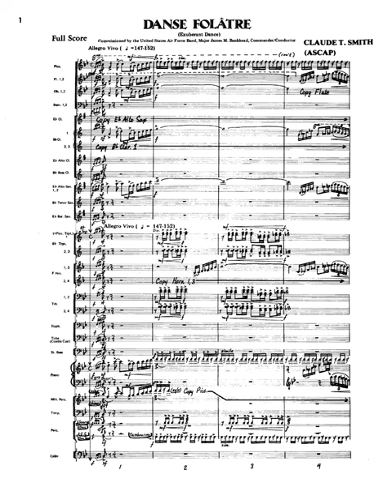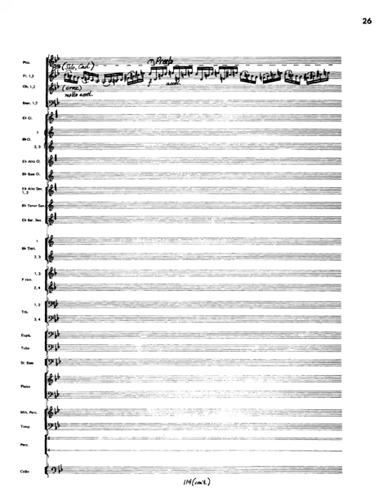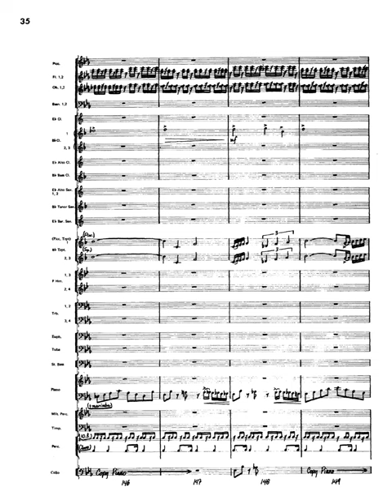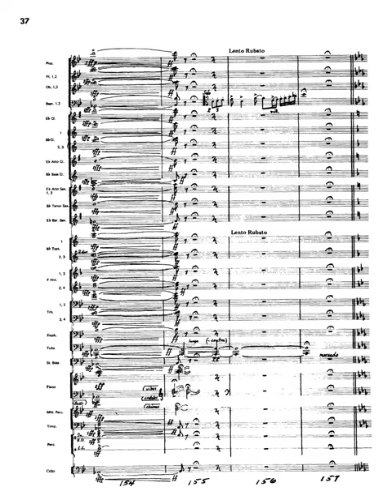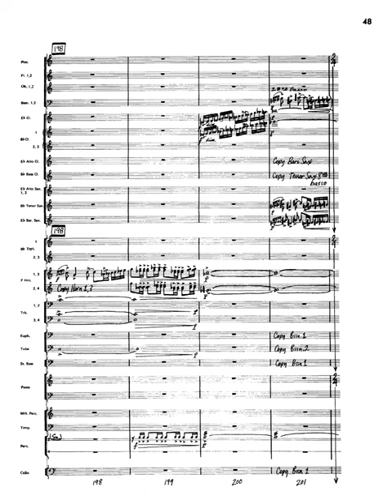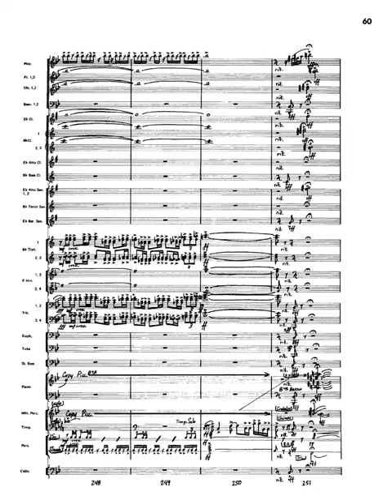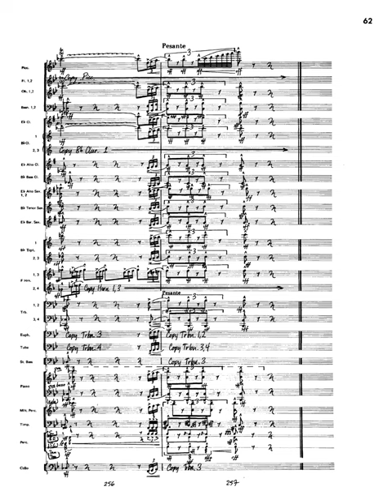[Score] Danse Folâtre - Claude T. Smith (for concert band)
Luxembourg Military Band
Jean-Claude Braun, conductor